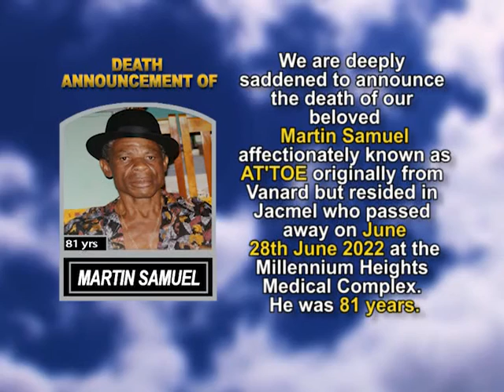Martin Samuel short